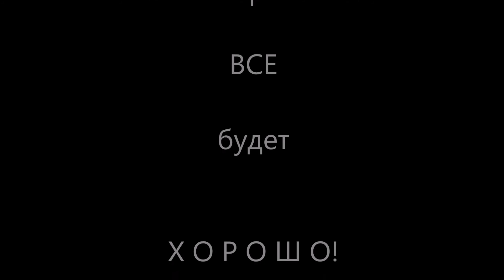Noi vogliamo la felicità! Leader Sergei Ponomarenko e Chef Mirko Дзаго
Noi vogliamo la felicità! Leader Sergei Ponomarenko e Chef Mirko Дзаго. Мы желаем счастья ВАМ! Ведущий Сергей Пономаренко и Шеф Мирко Дзаго Ресторан "СЫР" на Цветном Бульваре.